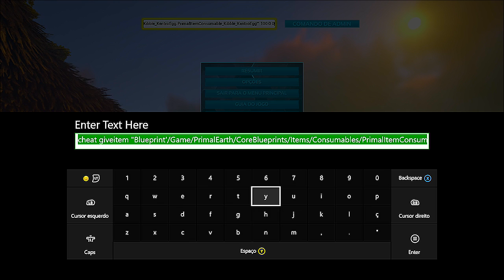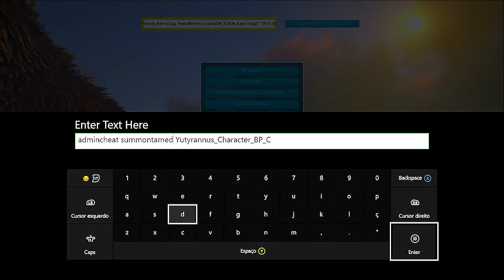ARK SURVIVAL EVOLVED XBOX - DOMANDO NOVO DINO YUTYRANNUS IRMÃO DO T-REX[PT-BR]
CAIXA POSTAL DO TIO METRALHA:
NOME: TIO METRALHA
CAIXA POSTAL: 4036
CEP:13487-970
LIMEIRA SP

bandicoot-ps4-pre-venda-_JM

📲 Maiores informações inbox ou 📞 (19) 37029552

ID PSN Tag: MetralhaGamerx

Meu Skype
SKYPE:paulo_henrique30